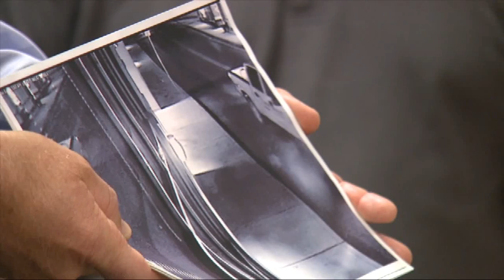BPD Release Vehicle Specs in Lauren Spierer Case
Full Story WTIU's Shameka Neely reports on the descriptions of a truck seen around the area Lauren Spierer was last seen and an image of Spierer the night she went missing.